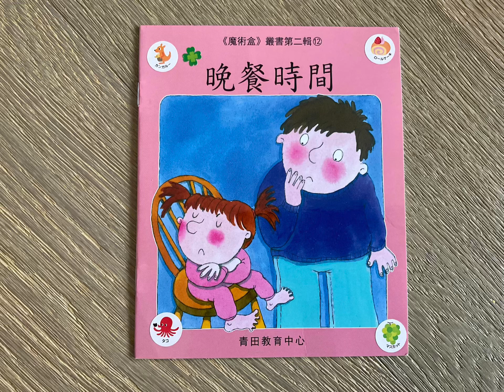每日一分鐘閱讀：《魔術盒》 第二輯 「晚餐時間」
兒童故事圖書「晚餐時間」青田教育中心

從幼童開始，培養幼稚園階段的小朋友自己學習的興趣，逐漸養成自己閱讀的習慣。